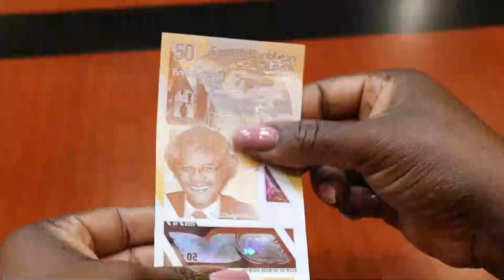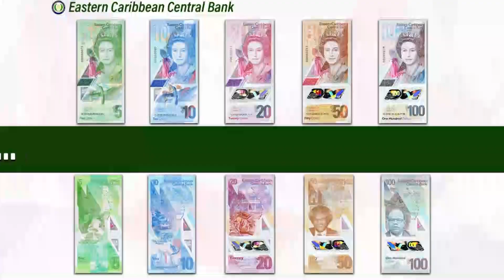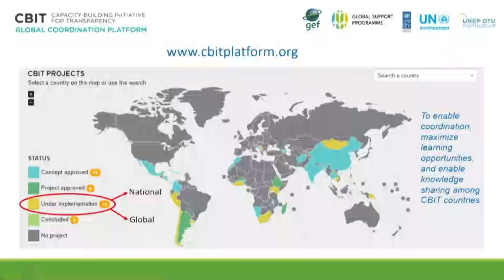ABS EVENING NEWS (LOCAL SEGMENT) 18 2 2020